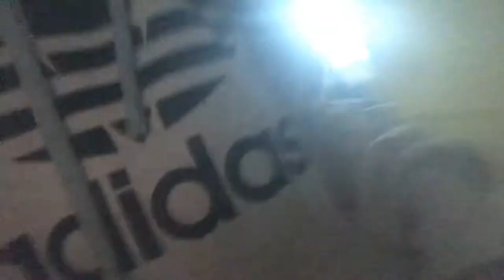5 May 2019